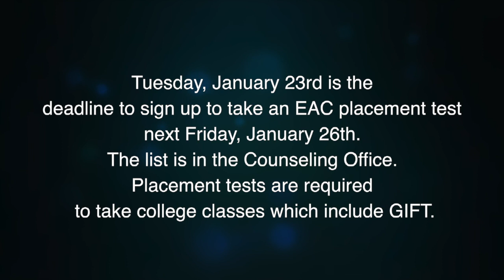Daily Show Monday 1.22.18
This video is about Daily Show Monday 1.22.18